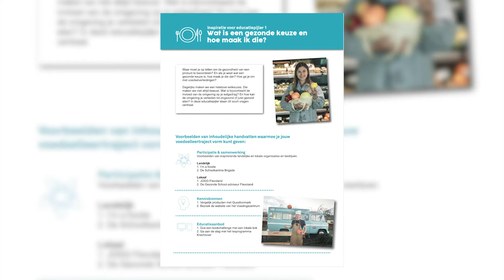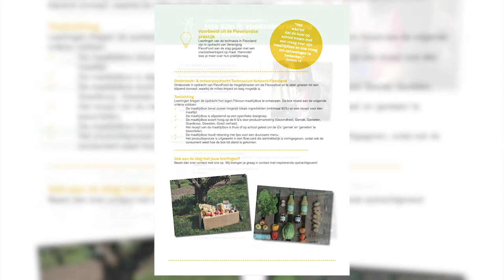Provincie Flevoland - Voedselwaaier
Gedeputeerde Cora Smelik heeft op ‘de dag van de duurzaamheid’ en aan de vooravond van de ‘Dutch food week” op de Aeres Hogeschool de ‘Inspiratiewaaier Voedseleducatie’ gelanceerd. Deze voedselwaaier is bedoeld voor het Voortgezet Onderwijs in Flevoland. Doordat de geplande fysieke bijeenkomst niet kon doorgaan, nam Gedeputeerde Cora Smelik de voedselwaaier digitaal in ontvangst en daarbij gebruikte ze dit vlog om haar boodschap mee te geven.

De Voedselwaaier is tot stand gekomen door samenwerking in de Flevolandse coalitie Duurzaam Door/Jong Leren Eten met Aeres Hogeschool, IVN Flevoland, de GGD, Stad- en Natuur, Pioniers van de Toekomst, Waterschap Zuiderzeeland, Gemeenten Almere, Lelystad, Dronten, Noordoostpolder en Zeewolde en de provincie Flevoland.